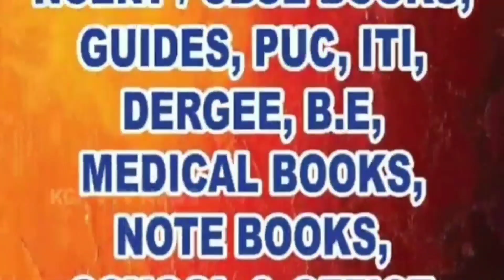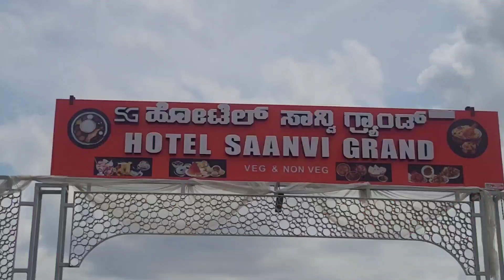108 PAL KODAM PROCESSION OF H & P NAGAR GANESH TEMPLE